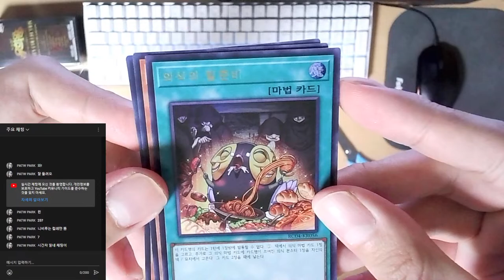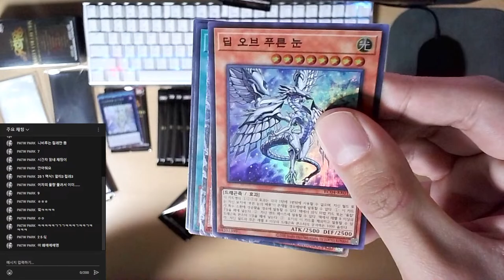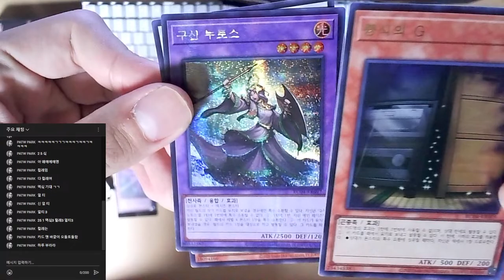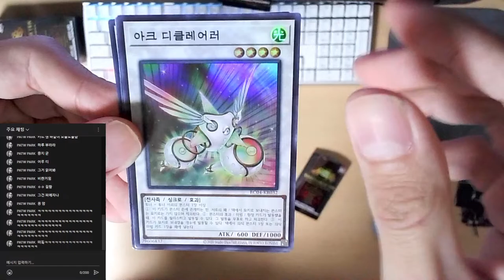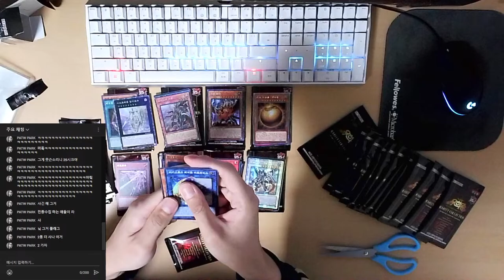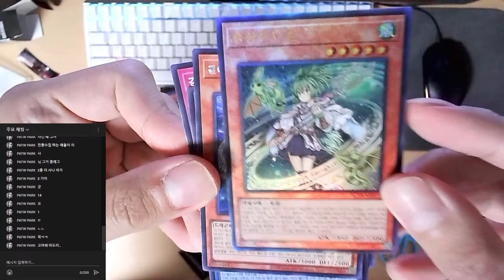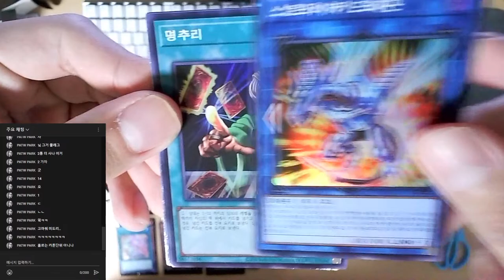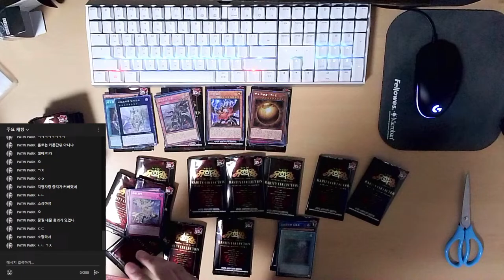2023-04-14 [유희왕] 레컬25 2통의 사본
나는 승리했다